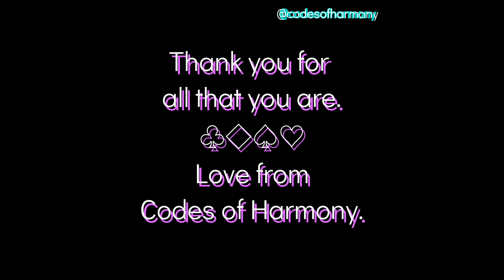The Golden Dawn & Forgiveness upon the Wings of Justice ♧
love to the divine feminine within each of us.

these are channeled messages for the collective.
they may or may not resonate with you at this point in your journey.

The Duality in you is magic.